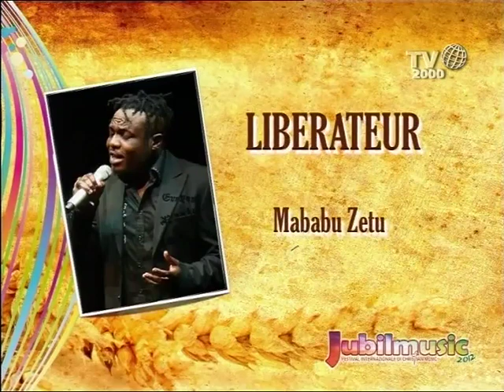JUBILMUSIC 2012 - PARTE 2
Jubilmusic: è questo il titolo del festival internazionale di Christian Music che, dal 2000, si tiene ogni anno a San Remo. Promosso dalla Diocesi di Ventimiglia-San Remo con la sua associazione Sanremo Soul Music, l'evento è realizzato in sinergia con Hope ed è scritto e diretto da Marco Brusati. Nell'edizione 2012 hanno portato il loro contributo artistico e testimoniale: Anno Domini Gospel Singers, Battery Family, Fabrizio Bucci, Andrea Carretti, Giosi Cento, Cometha Band, Gigi Cotichella, Nathalie Derond, Fabrizio Giacomazzi, Grande Coro Hope, Guevah, Liberatuer, Mago Slaid, Mons. Luciano Pacomio (Vescovo catechista), Giovanni Perico (madonnaro), Gianpiero Perone, Francesco Rizzato, Antonella Ruggiero, Enrico Selleri, Francesco Sportelli, ValLimar Jansen.